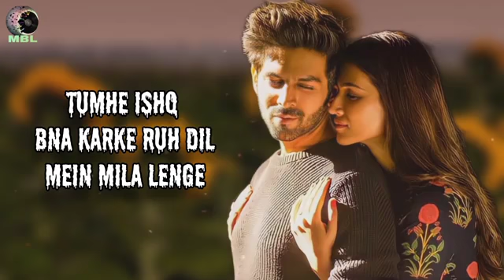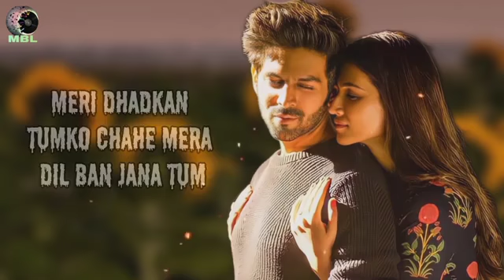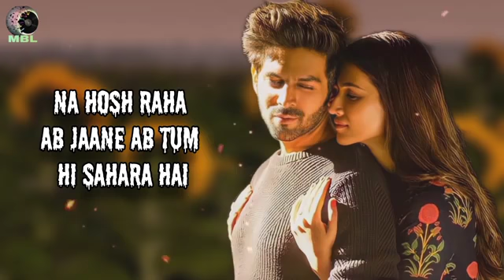Tumhe lshq Bana karke (Lyrics )Ashwini Machal l kartik Aryan,Kriti senon l R3ZR l...